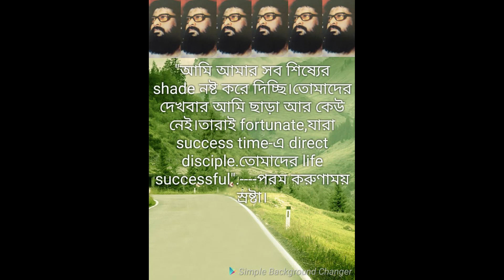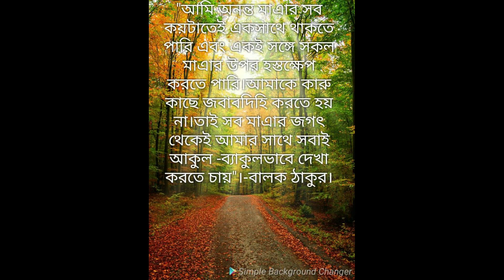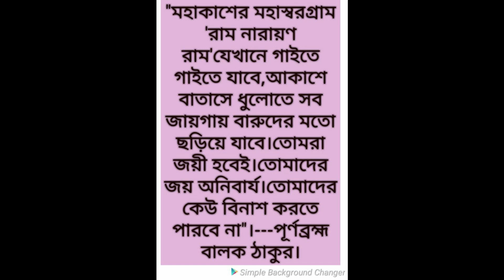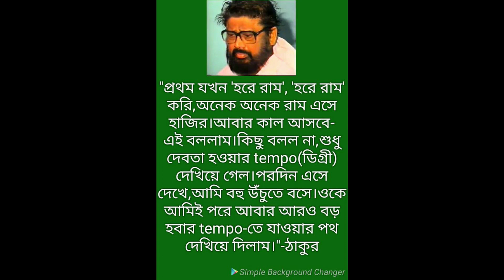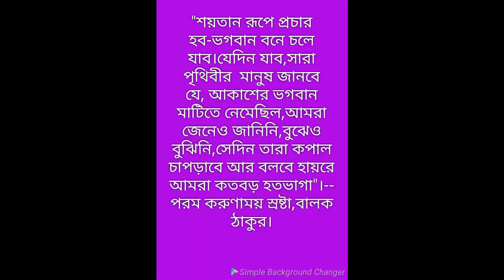জন্মসিদ্ধ মহান মহিমা -২ । ঠাকুর বালক ব্রহ্মচারী।পাঠ-রামচন্দ্র পাঁজা। পরিস্ফুটন -রণেন সিনহা।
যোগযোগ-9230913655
লেখক -শিব শঙ্কর দত্ত